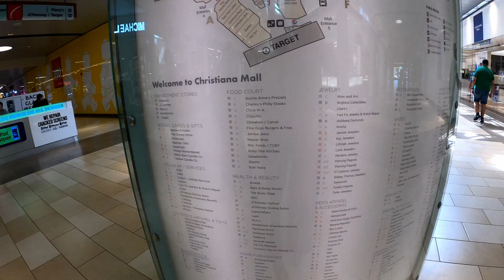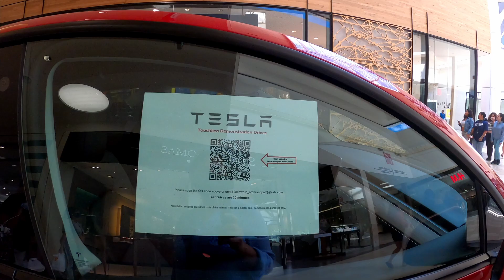आउनुस घुमौ अमेरिकाको सपिङ्ग सेन्टर Christiana Mall | Nepali vlogger in USA | Nepali in America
Christiana Mall Tour, this mall is located in Newark, Delaware which is the largest in the state of Delaware.